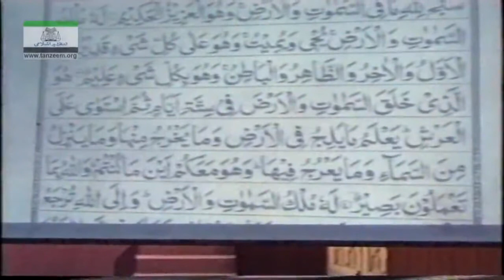175 - Surah Al-Hadid (Part 2/20) | Dr. Israr Ahmed | Muntakhab Nisab Detailed | 175 of 193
Program: Detailed Muntakhab Nisab 1993

175 - Surah aL-HadId (Part 2/20)